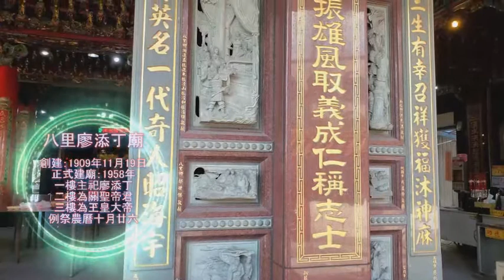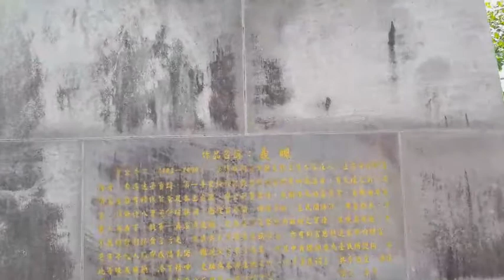北星車隊 八里廖添丁廟